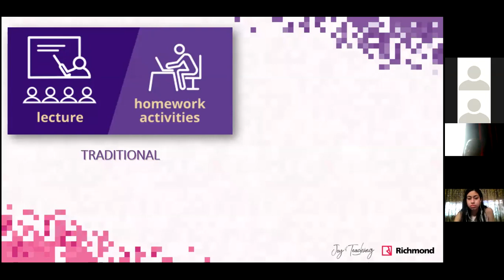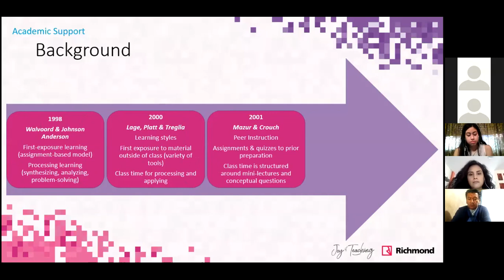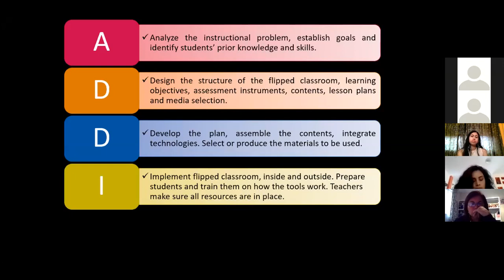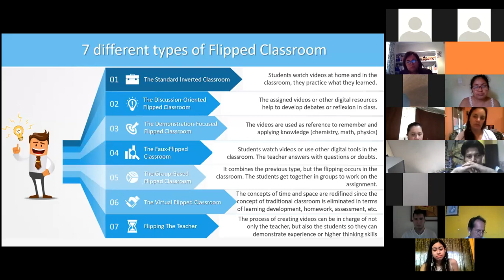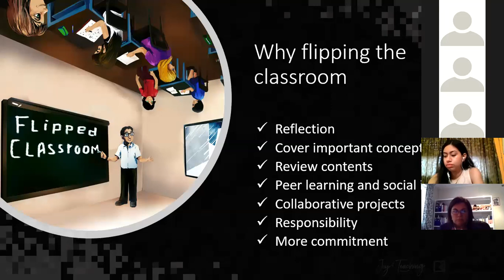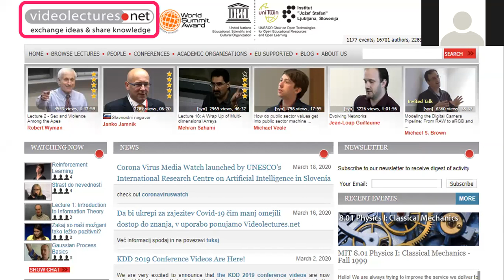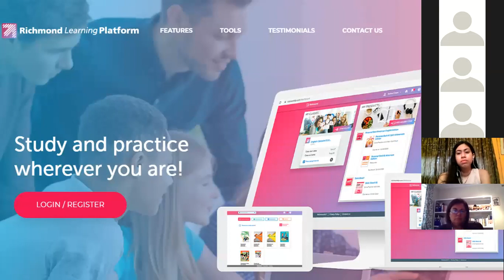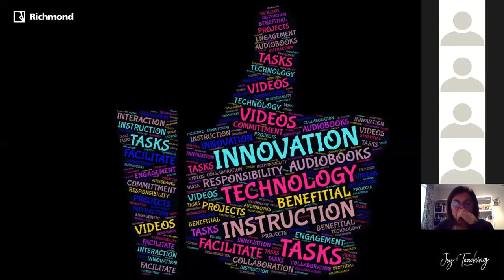4. Flip ot Over